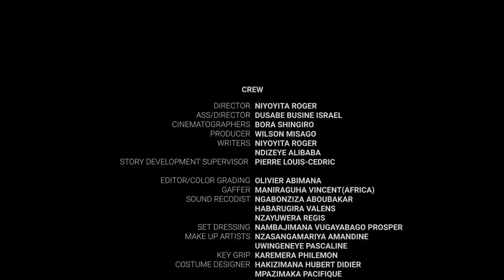THE BISHOP'S FAMILY S2E05|| BWA MBERE ANDREW AHUYE NA FAUSTIN HAA TUBITEGE AMASO 😳😳😳 ||RWANDA SERIE